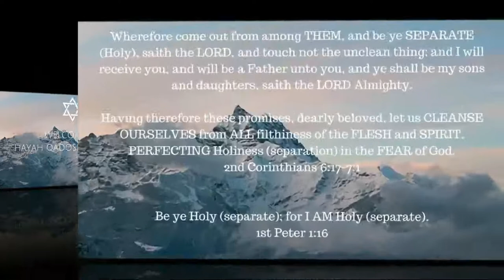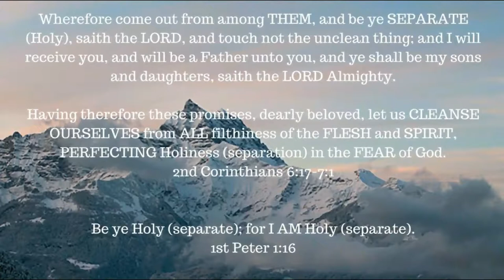ONE-A-DAY for the soul -- 11-2-17 -- Hosea chapter 1